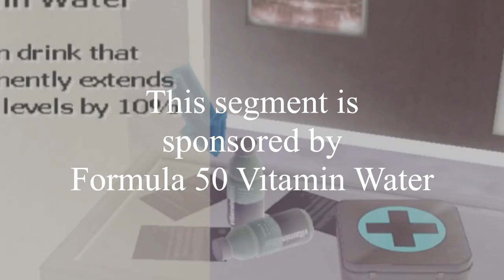A QUESTION OF CHARACTER - 50 CENT (BULLETPROOF)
- 50 CENT -

Put two quarters together and you create a gangsta!

FOLLOW ME AT:

TWITTER.COM/QUESTIONOFC

TWITTER.COM/NORMALLYRETRO

INSTAGRAM.COM/NORMALLYRETRO